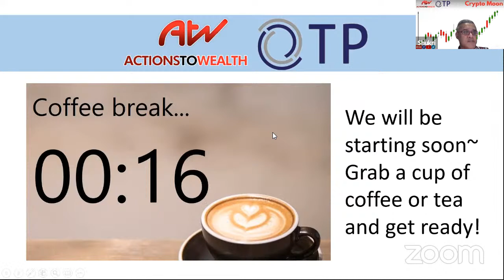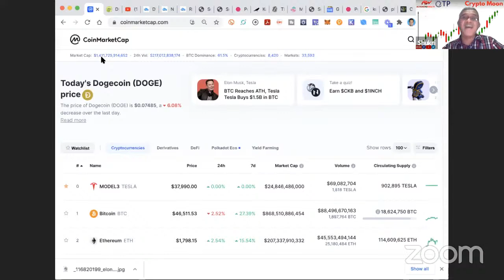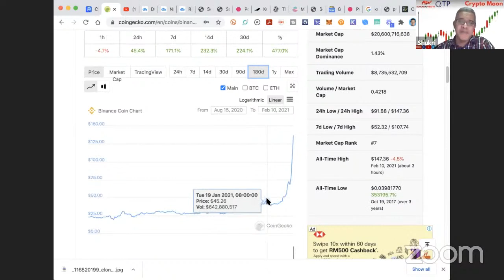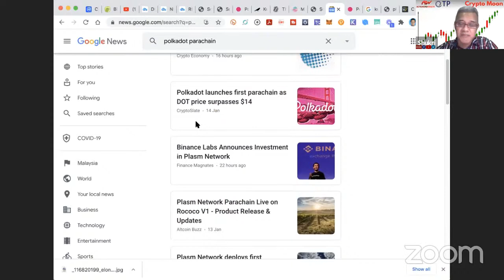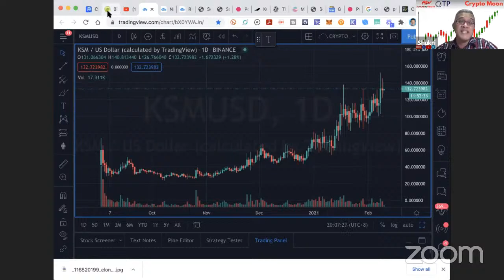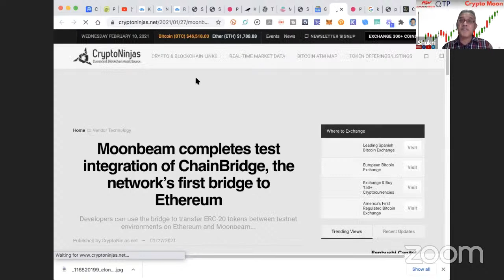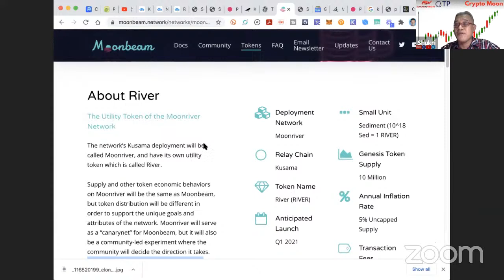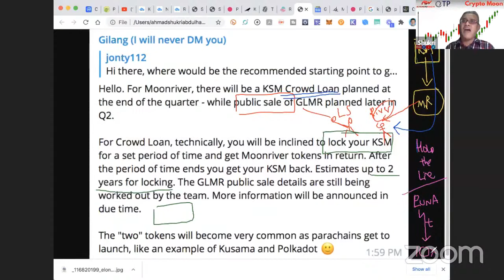Crypto Moon - Moobeam (Polkadot Ecosystem) 2 Tokens & How you can participate!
Our Expert in Cryptocurrency will bring you the latest live analysis of the cryptocurrency markets straight to you.